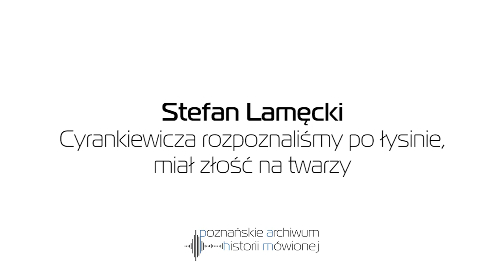Cyrankiewicza rozpoznaliśmy po łysinie, miał złość na twarzy | Stefan Lamęcki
POZNAŃSKI CZERWIEC' 56. W 1956 r. był świadkiem Poznańskiego Czerwca, pracował w Polskim Radio. W rozmowie z PAHM opowiada o wtargnięciu demonstrantów na teren rozgłośni radiowej w dniu 28 czerwca 1956 roku. A także o przyjeździe do radia ówczesnego premiera Józefa Cyrankiewicza, który wygłosił tam swoje słynne przemówienie o "ręce prowokatora czy szaleńca", podniesionej na władzę ludową, która "zostanie odrąbana".